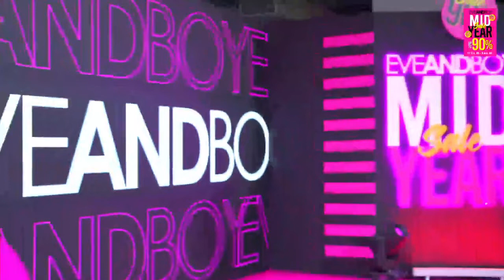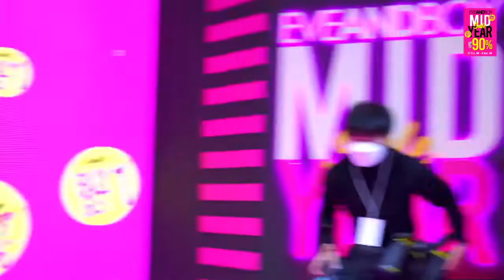LIVE - EVEANDBOY x บิวกิ้นพีพี (18.06.2022)